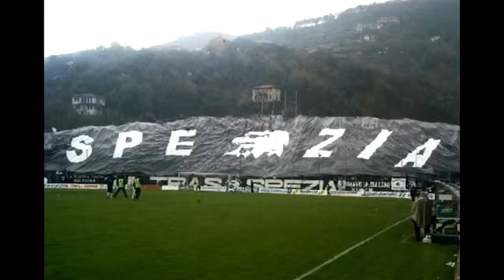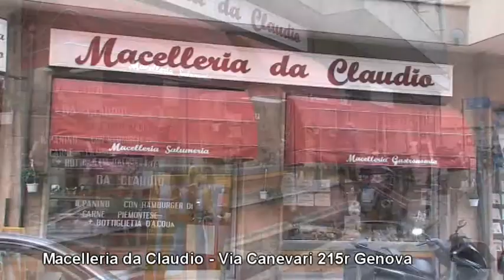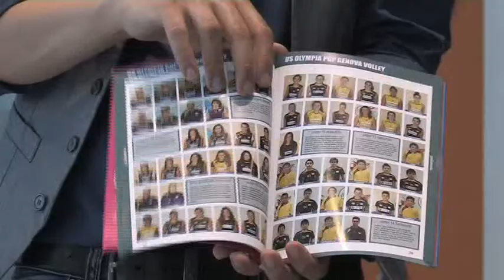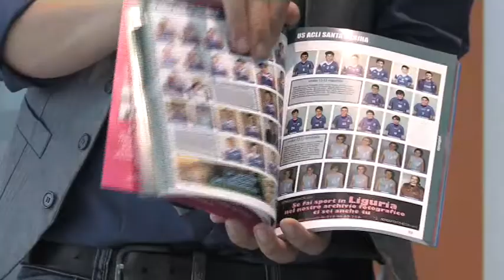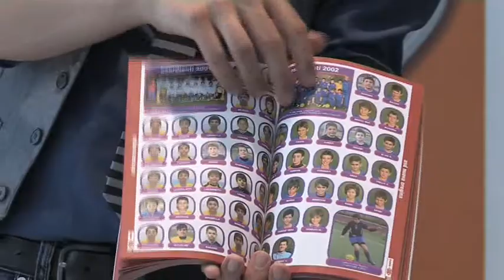Liguria Sportiva, puntata 40 - 2a parte